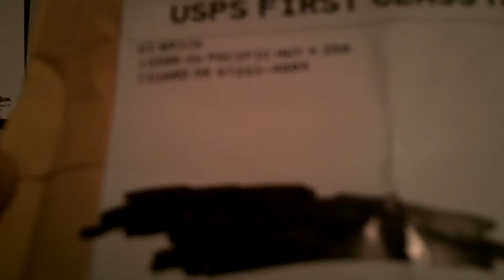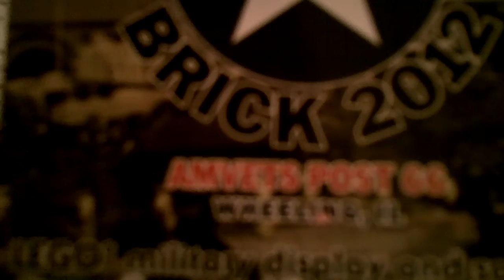What I ordered from Gi Brick! ONE PROTOTYPE!!!